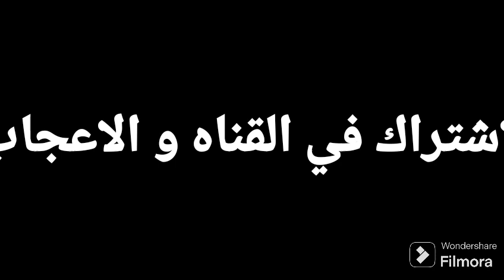أكلة شتوية يعشقها الجميع لانها لذيدة ومشبعة ا،كرعين البقر👍😋🇲🇦